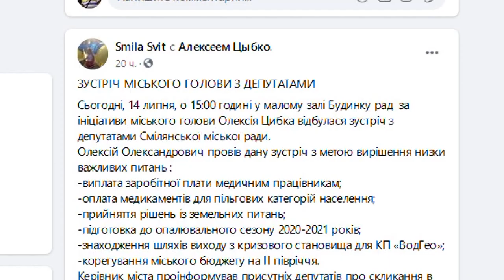Невдалі спроби подолати кризу у смілянській владі